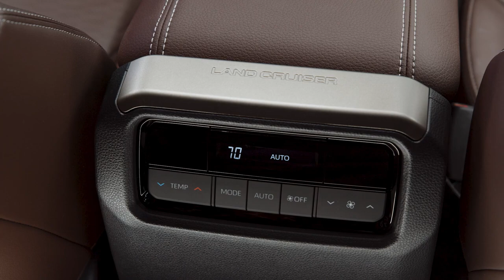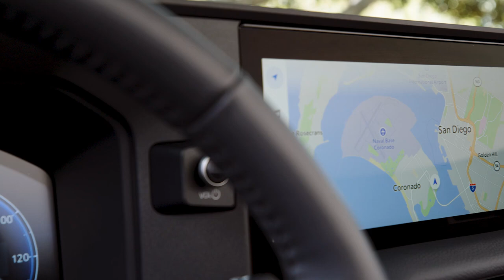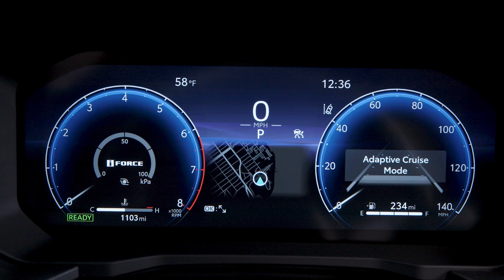Toyota Land Cruiser Prado 250 2024